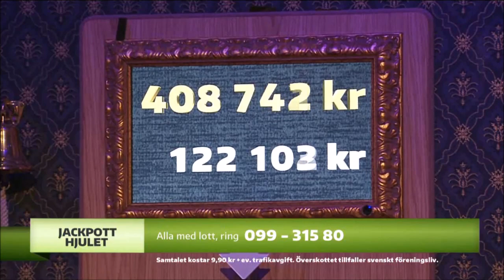The Mule Skinner Band - BingoLotto 20/9 2015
The Mule Skinner Band är bandet som gästade BingoLotto den 20 september. Medlemmarna i bandet är originalmedlemmarna från dansbandet Streaplers. Här framför de låten "Vad har du under blusen, Rut"